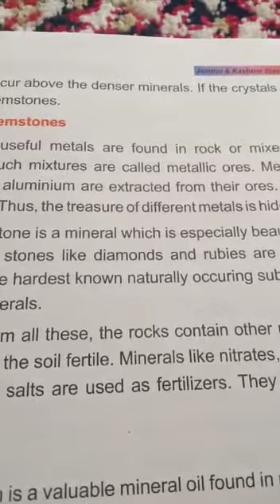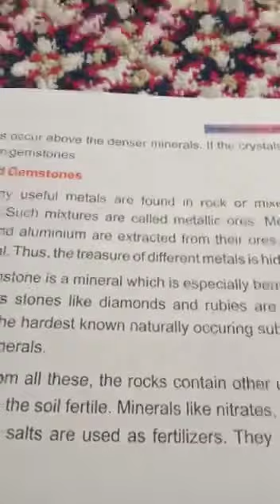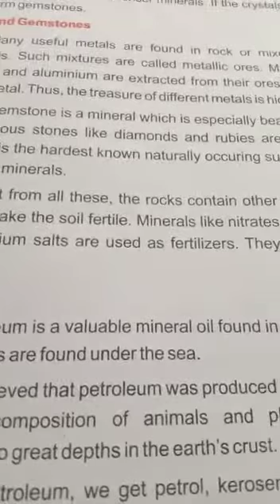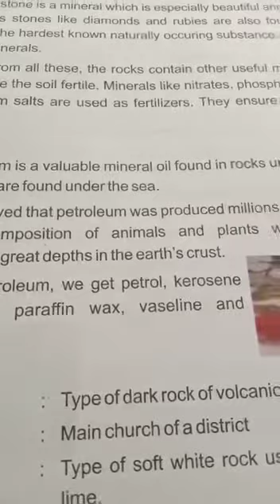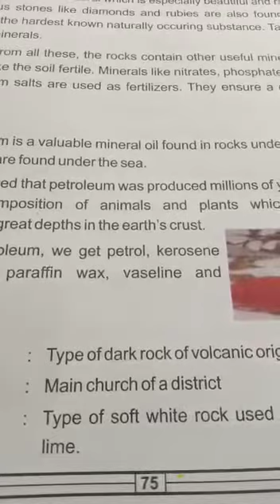Class 5th EVS topic ores and. gemstones